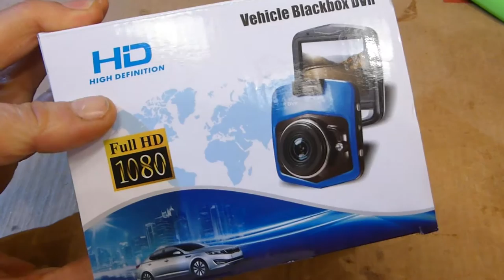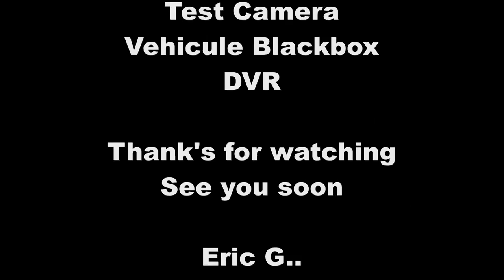Test DVR video Full HD Dashboard camera . March 2016 .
Btopllc 2.4" HD display screen DVR Accident Video Recorder 135° View Angle, Full HD 1080P with G-Sensor Car Dashboard Camera.
Features:
 - Automatic seamless video recording in loop to use the storage efficiently, with the earliest unlocked video clips being overwritten when reaching the storage card's maximal capacity. Customizable video clip length of 1, 3, 5 and 10 minutes.
 - One-button audio recording on/off for privacy protection concerns. Manually adjustable microphone sensitivity when recroding audio.
 - One-button picture taking at the resolution of 5M pixels.
 - One-button emergency video recording and locking. - Customizable automatic display off while recording for energy saving.
 - Ignition detection: The device is automatically turned on and recording when the engine starts, and automatically turned off shortly after the engine is off. - Motion detection: The device automatically pauses video recording 30 seconds after the vehicle stops moving, and automatically resumes recording when the vehicle starts to move.
 - Crash detection: Highly-sensitive G-sensor powered automatic video recording and video file locking when a collision or crash is detected. The sensitivity of the G-sensor can be set to low, mid and high levels.
 - Vibration detection: In parking, the device is automatically turned on and recording when a vibration is detected. - Monitoring while parking: Time Lapse Recording allows a quick and storage-saving overview record during parking (or while driving if manually set).